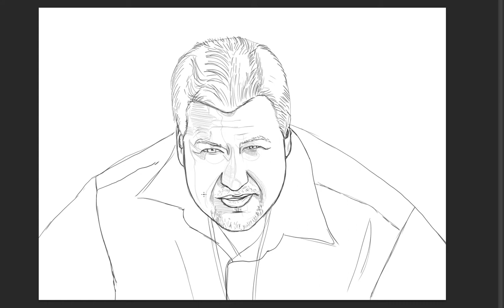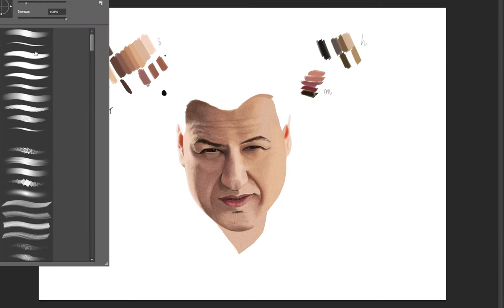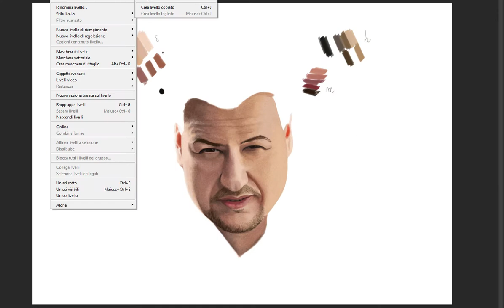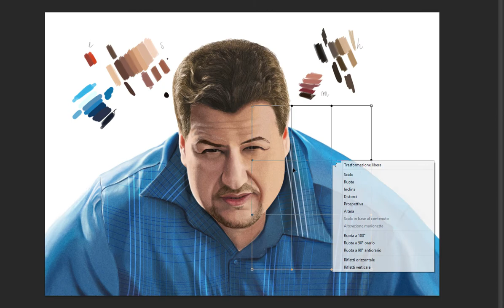RobFuz Speed Painting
This week's speed painting is dedicated to a friend, Mr Robert Fuzesi! Hope you like it! :)
Photo reference by David Bergman.